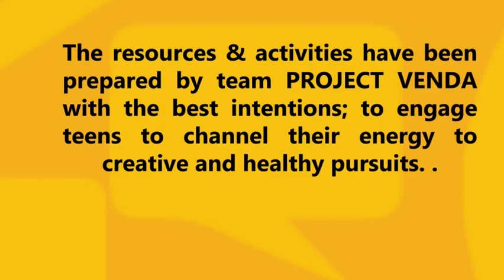ഒരു skill ഒക്കെ ആവാം: WONDER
ഒരു skill ഒക്കെ ആവാം: 𝗠𝗼𝘃𝗶𝗲𝘀⁣
'W͟O͟N͟D͟E͟R͟' M͟O͟V͟I͟E͟ R͟͟E͟͟V͟͟I͟͟E͟͟W͟͟⁣
Twinkle twinkle little wonder stars,⁣
Have you ever wondered what you are?⁣
𝗣𝗿𝗼𝗷𝗲𝗰𝘁 𝗩𝗘𝗡𝗗𝗔 'ഒരു skill ഒക്കെ ആവാം' brings out yet another occasion where family can sit together to watch the story of a kid who created his own world of 𝗪𝗢𝗡𝗗𝗘𝗥 amidst the unpleasant circumstances. ⁣
𝗧𝗵𝗶𝗻𝗴𝘀 𝘆𝗼𝘂 𝗻𝗲𝗲𝗱: ⁣
1. 'Wonder' the movie.⁣
2. Fantasy in your heart.⁣
3. Belief in yourself ⁣
𝗡𝗕: 𝗜𝗳 𝘆𝗼𝘂 𝗱𝗼𝗻'𝘁 𝗵𝗮𝘃𝗲 𝗮𝗰𝗰𝗲𝘀𝘀 𝘁𝗼 𝘁𝗵𝗲 𝗺𝗼𝘃𝗶𝗲, 𝗽𝗹𝗲𝗮𝘀𝗲 𝗱𝗼𝗻'𝘁 𝗴𝗼 𝗼𝘂𝘁 𝘁𝗼 𝗯𝗼𝗿𝗿𝗼𝘄. 𝗟𝗲𝘁'𝘀 𝘄𝗮𝗶𝘁 𝘂𝗻𝘁𝗶𝗹 𝘁𝗵𝗲 𝗲𝗻𝗱 𝗼𝗳 𝘁𝗵𝗲 𝗹𝗼𝗰𝗸𝗱𝗼𝘄𝗻.⁣
𝗦𝘁𝗮𝘆 𝘄𝗼𝗻𝗱𝗲𝗿𝗲𝗱. 𝗦𝘁𝗮𝘆 𝗦𝗮𝗳𝗲. 𝗦𝘁𝗮𝘆 𝗛𝗼𝗺𝗲⁣
𝗙𝗼𝗿 𝗺𝗼𝗿𝗲 𝘂𝗽𝗱𝗮𝘁𝗲𝘀 𝗮𝗯𝗼𝘂𝘁 𝘁𝗵𝗲 𝘀𝗲𝗿𝗶𝗲𝘀, 𝗽𝗲𝗲𝗸 𝗶𝗻𝘁𝗼 𝗩𝗘𝗡𝗗𝗔 𝘀𝗼𝗰𝗶𝗮𝗹 𝗺𝗲𝗱𝗶𝗮 𝗽𝗮𝗴𝗲𝘀.⁣⁣⁣⁣⁣⁣⁣